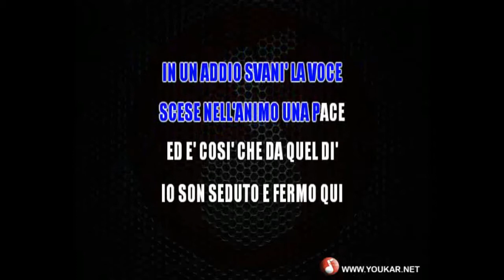Karaoke Don Backy Sognando